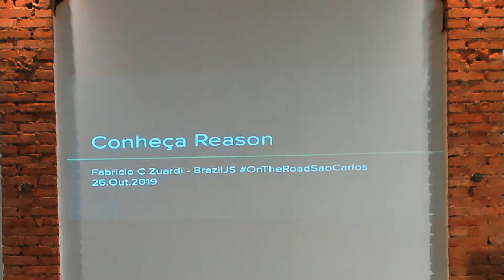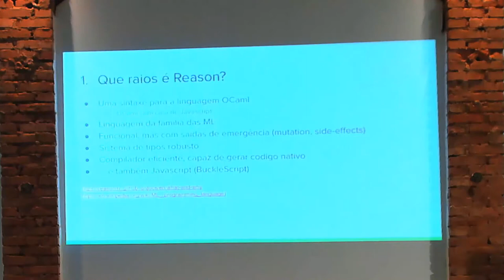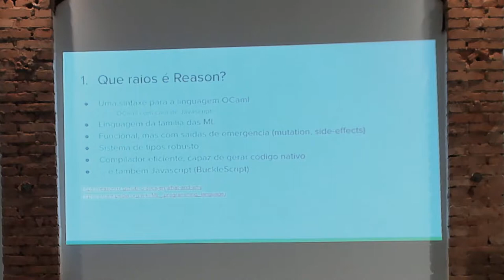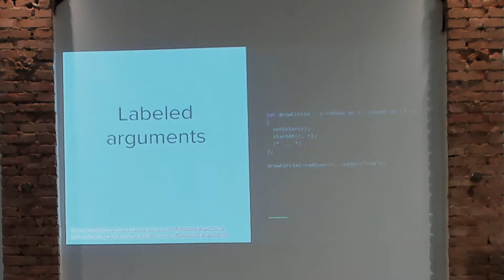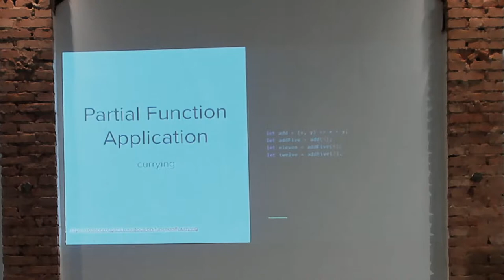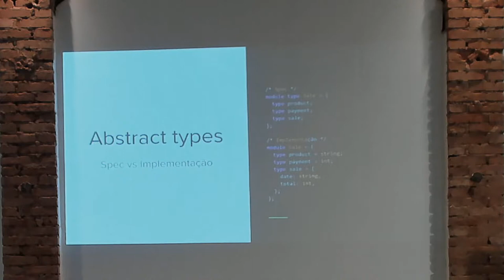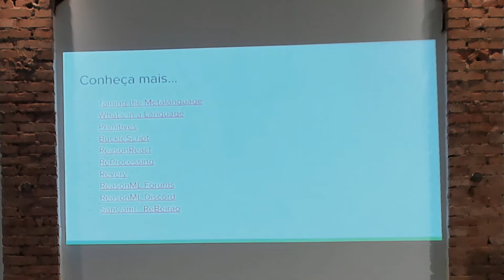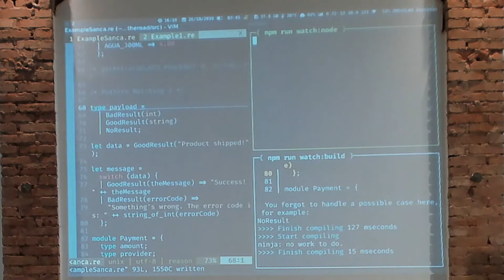Conheca Reason BrazilJS 2019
Introdução à sintaxe ReasonML para desenvolvedores Web, Javascript, React.
São Carlos, BrazilJS on the Road, 26 de Outubro 2019.

Pule para 4:01 que é o início.